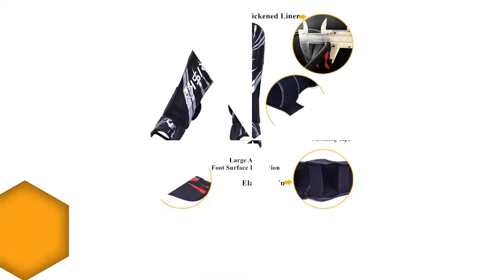Top 5 BEST CATCHER'S LEG GUARDS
5.MMA Boxing Shin Guard Instep Leg Protector Pads PU Leather Thicken Kick Foot Muay Thai Sanda
Training Ankle Support Leg Warmers

4.Pretorian Profession Grant Boxing Ticken Shinguards Greaves Instep Mma Foot Muay Thai Twins Gloves Fighting Men Mma Shin Guard

3. Youth/Adult MMA Boxing Shin Guards Kickboxing Ankle Support Equipment Karate Protectors Sanda Muay Thai Leggings DEO

2.One Pair High-Quality PU Leather Boxing Shin Guards Ankle Protector MMA Muay Thai Training Leg Warmers Light Kicking Shin Pads

1.New Style PRETORIAN Thick Boxing Shin Guards MMA Full Protection Muay Thai Kick Leg Warmers Shin Pads Taekwondo Ankle Guard